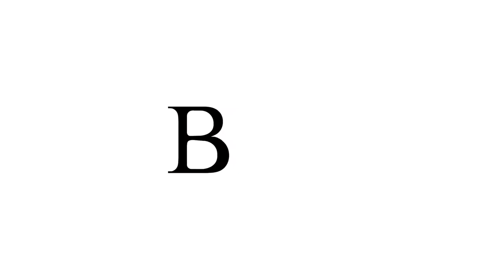New Home Gadgets: Worx Wr140 Lawn Mower Review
Hey Guys! It's your friendly local realtor, Adam Brunelle, here with the latest news on home technology! New home gadgets are all the rage right now. In this video I'll discuss the main features of the Worx Wr140 Lawn Mower!

I'm so happy to be able to coach you on home buying and selling as you prepare and embark on one of the biggest adventures of your life!

Have any questions? Leave a comment for me below!

Shop This Vlog:
Worx Wr140 Lawn Mower: shorturl.at/oruyG